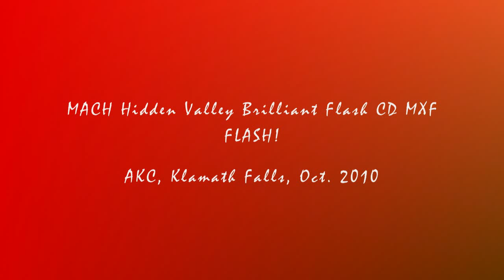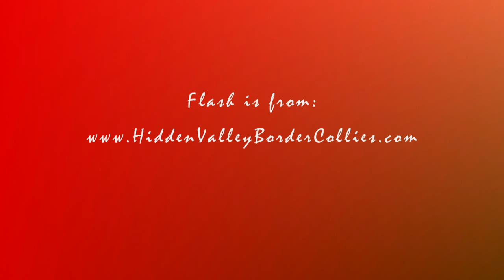MACH Flash in Klamath Falls, Oct. 2010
Two 1st Place runs to celebrate his one year anniversary as a MACH!
I love this dog for much much more than his agility.